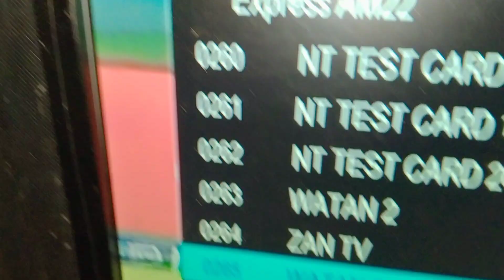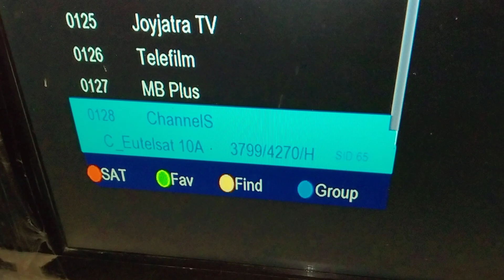Apstar 76 And Yahsat 52 Setting| Yahsat Ahsan Setting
Gazitv Ahsan Setting
Apstar.7@76.5E Ahsan Setting
YahSat Ahsan Setting
Intalsat 68.5 Ahsan Setting
Intalsat 68 and yahsat setting, Intalsat and Ap star 76 setting, 76 and yahsat setting, Gazitv kaisy set Karen, Gazitv Ko Ahsan Setting karne Ka Tarika, 4 Satlite in one, Gazitv and Cainel 9 setting, yahsat 52 Ahsan Setting, Intalsat k Sath yahsat Ki Setting kaisy Karen,
gazi tv free to air